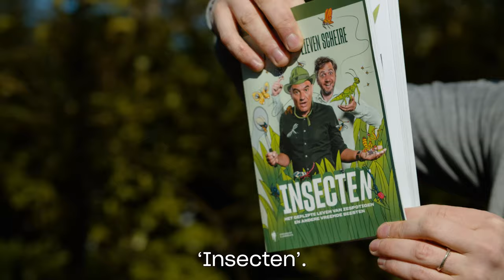Insecten: Entomoloog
Welkom in het wonderlijke universum van een van de meest gevarieerde dierengroepen op aarde: de insecten.

Peter Berx en Lieven Scheire gidsen je door een wereld vol ongelofelijke, verbazingwekkende en bizarre verhalen over deze zespotigen en andere kriebelbeestjes.

Trek op safari in je eigen tuin.

Ontdek in de insectenwereld verhaallijnen van drama, diefstal, bedrog, hard labeur en seks, al ware het Game of Thrones in het struikgewas.

En kweek je favoriete soort of bouw een hotel voor je nieuwe lievelingsdieren.